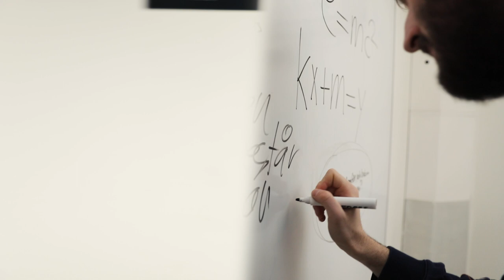Studentlund VT20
Studentlund, som utgörs av nationer, Akademiska Föreningen och studentkårer, fyller i år 10 år. Filmen är ett smakprov på vad Studentlund har att erbjuda och är cirka en minut lång.